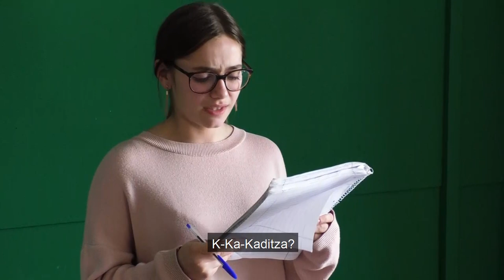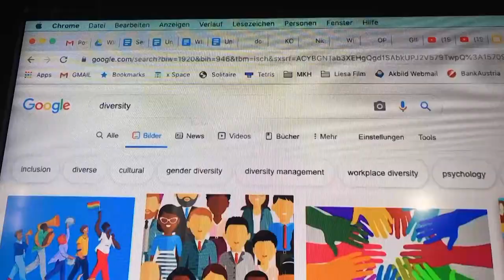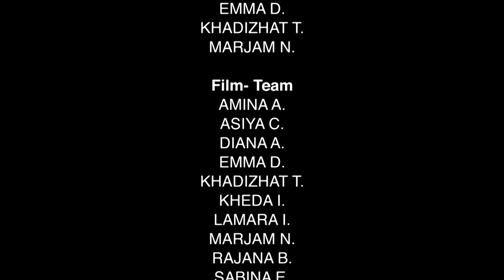Project WIR: “Not without us, about us!”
In the framework of the project WIR II implemented by the IOM Country Office Austria in 2019, 11 youngsters with Chechen background living in Linz have produced a short television program in which they discuss three topics: 1. social media, 2. everyday racism and 3. a utopic world. The young producers speak in the short program as experts and discussion participants about their interests, subjects that occupy their minds, their hopes for the future and about what they expect from society.